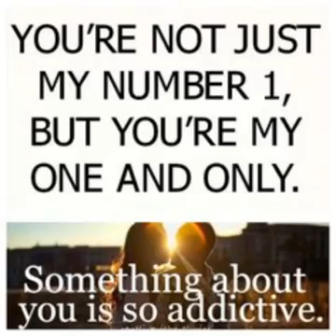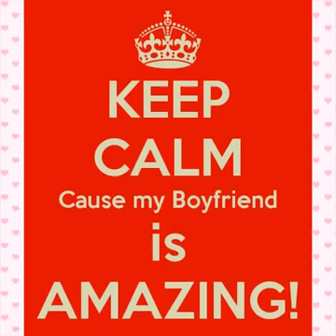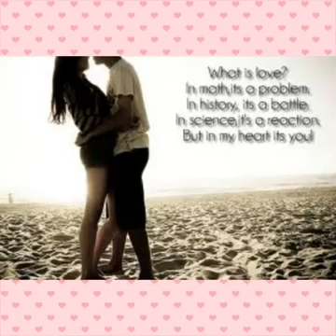No Words by AMAANY CLARKE (With Lyrics)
NO WORDS BY AMAANY CLARKE

Listen, baby not with your ears cause this song will pass you by
See this is the language of love, not every man can read at times
So forget about whatever you learned boy,
You don't have to speak your mind to me, Oh
With every page you tum you find me in between the lines

So..

We don't even have to spell out
What "you in love with me" is about
And "me in love with you" is louder than I could ever shout

 Cause no words can explain what I feel each day
Every time you're around Seems the ground slips away
When you called out to me and I just could not speak.
 It wasn't hard to see, you silenced my whole world and left me breathless
 I don't need No Words, No Words, No Words, No Words
We don't need no Words

This is worth a lifetime of riches, Diamonds, pearls and gold
You can search through eternity and we will never grow old
So let the music play boy, I can hear the lyrics to your soul
There's nothing we can say boy That our hearts have left untold

So we don't even have to spell out
What you lovin' me is about

Words
Can't you feel my body, body I put you first, first
You gotta know, gotta know baby No Words,
Words Let me feel it poppin, pop it
Don't make a sound, don't make a sound baby yeah
And we don't even have to spell out
 What you loving me is about
Being in love with you is louder than I could ever shout.

Cuz no words can explain, What I feel each day
 When you come down to me and I just could not speak
We don't need no words No Words, No Words, No Words, No Words